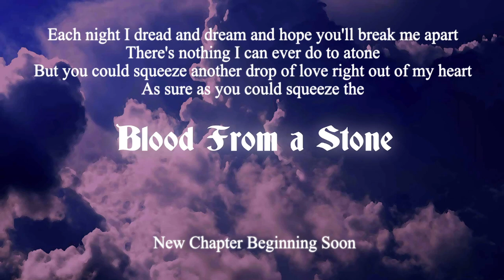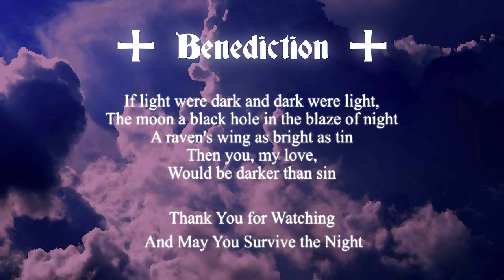BLOOD FROM A STONE - CHAPTER 86 (Miracles)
Chapter Summary: 13 Tombstones are filled tonight. The Dreadlands will never be the same.

BLOOD FROM A STONE (a tale of Love & Dread in RPG) is a horror ttrpg campaign set in THE DREADLANDS, 13 distinct Domains each with different game systems, rules, and horror influences. Death is frequent and character turnover is high, as the few poor souls who the realize the true nature of their Domains desperately seek a means to escape, or even survive...

This show contains intense horror scenarios, so viewer beware!

Let’s Connect!